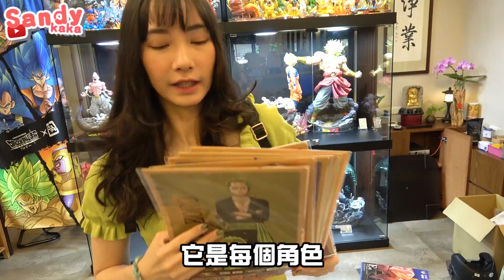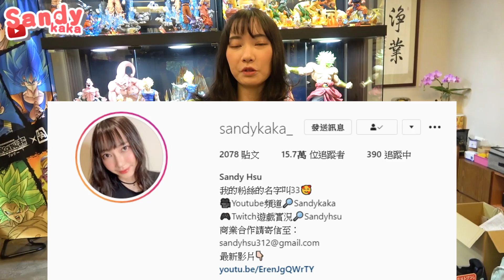【一番賞#55】凱多我來了！目標直接一整套？！海賊王 FULL FORCE｜Sandykaka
每週三六晚上6點更新，請記得開啟YouTube通知！

店家資訊：一抽入魂Toy Store
新北市三重區光明路50號

▶ 第二屆動漫猜歌大賽！動漫王衛冕賽！外表看似少女內心卻是？！ft.咪妃/可凡